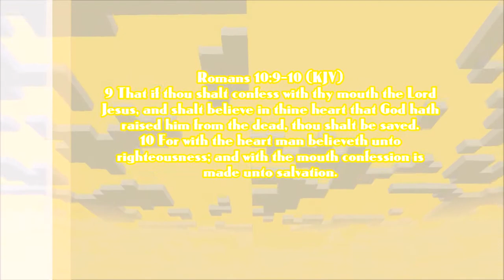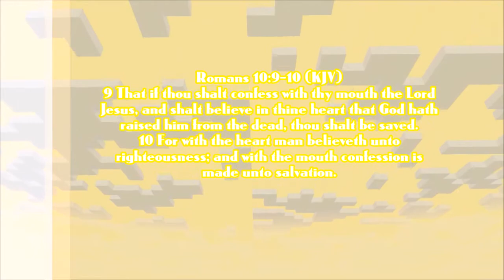[MiniaturePets Plugin: Showcase] Minecraft - "Polar Bear Cub Custom Pet!!!"